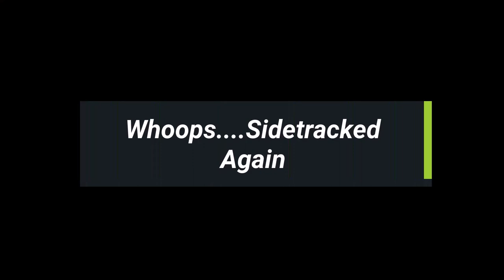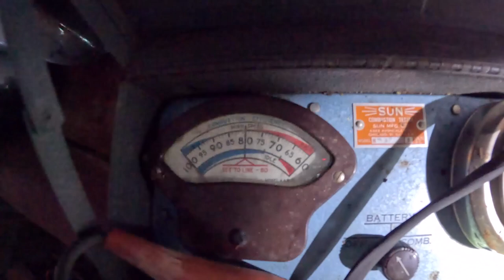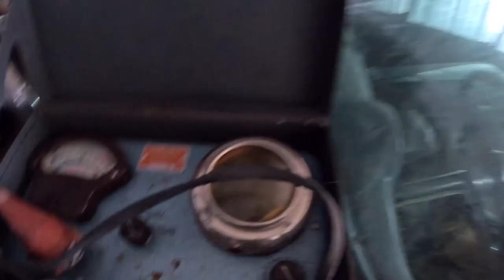Found Antique Ford and Vintage Speed Parts in Storage Locker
Just taking a break from the van and showing you what a typical week consists of for me. I love this stuff!